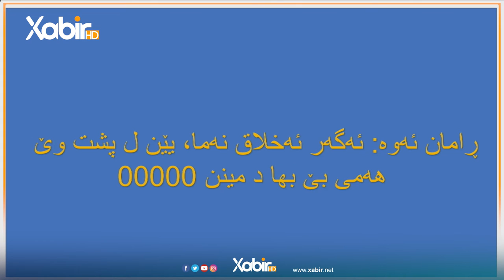بەرنامێ دگەل قورئانێ | ماموستا فوئاد على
بەرنامێ: دگەل قورئانێ
پێشکێشکرن: ماموستا فوئاد على
ـــ
هەمى ئەکوانتێن دەزگەهێ خابیر